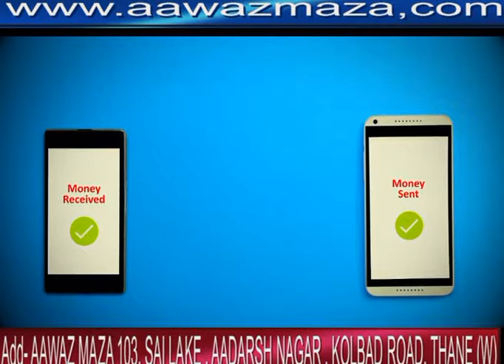Aawaj Majha 31-7-2017 (Like & Subscribe)